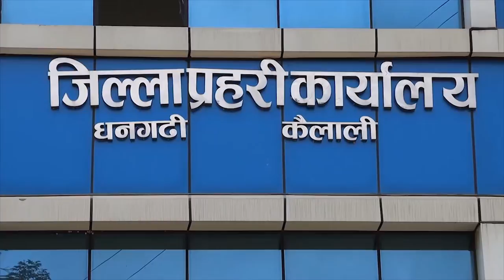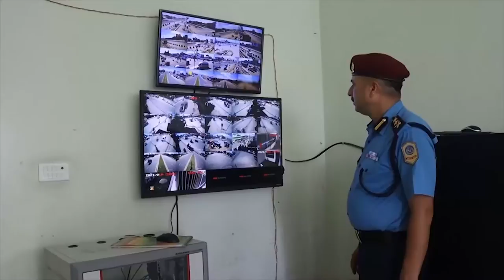चाडपर्वलाई लक्षित गरी सुदूरपश्चिम प्रदेशमा सुरक्षा व्यवस्था कडा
सुरक्षा व्यवस्था कडा